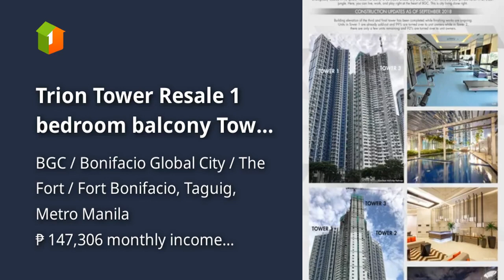Trion Tower Resale 1 bedroom balcony Tower 1 newly renovated